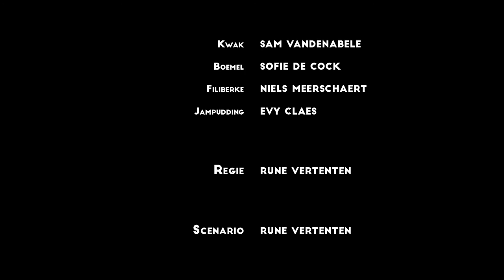60 jaar Jommeke: De film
Het is Jommeke's verjaardagsfeest en alle vriendjes zijn van de partij. Tot er plots een tekort aan taart is.
Gelukkig redt Professor Gobelijn met zijn kloonmachine feest.
Dat is echter buiten Anatool gerekend.

Deze film werd geregisseerd door Rune Van Looy en is het resultaat van 1 van de 6 wensen die Jommeke vervult om 60 jaar Jommeke te vieren.

Deze film is het resultaat van een samenwerking tussen Het Jeugdfilmfestival, Ballon Media en Mediaraven